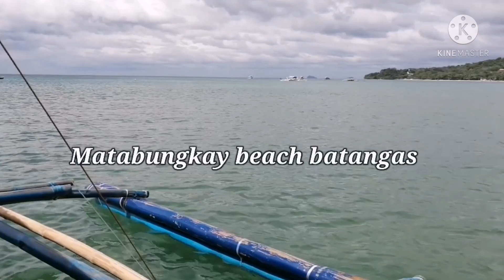Matabungkay beach Lian batangas